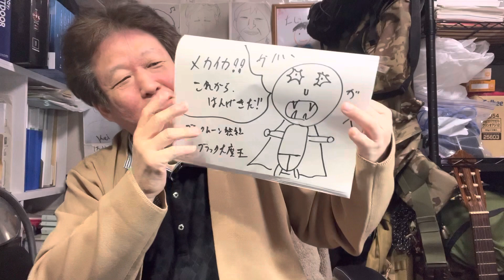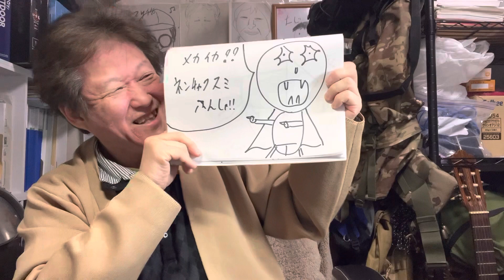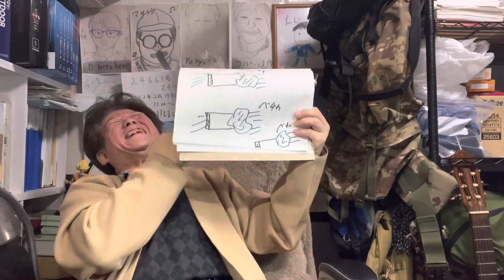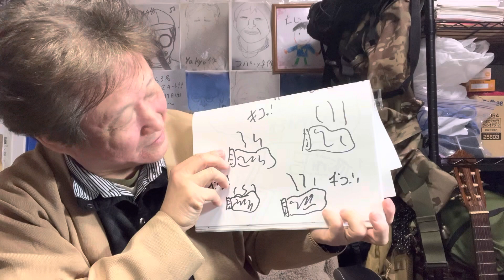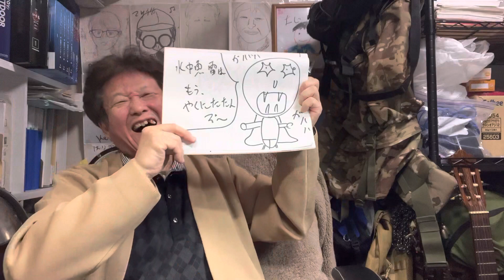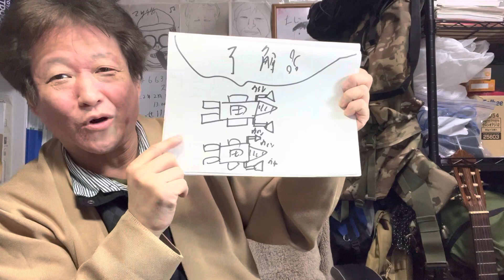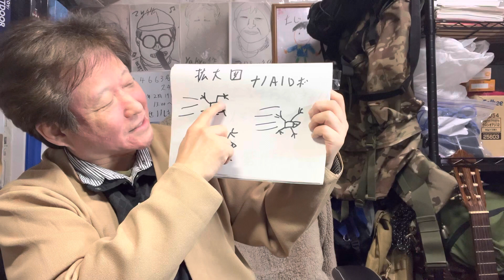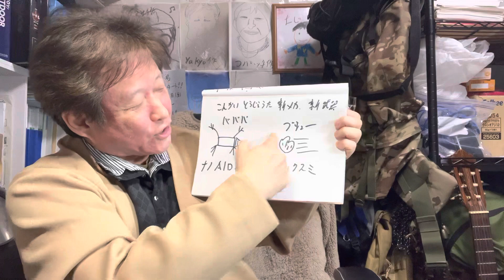【ザ・ファミリー】今年の話題作！第10話～強化復活、メカイカ！！～【紙芝居】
遂に、あの巨匠！まさがみりゅうほうが紙芝居を完成させた！
見る人、全てを魅了する鬼才！まさがみりゅうほうの感動の物語！
是非！ご家族で御覧ください！！！！！

ザ・ファミリー＃感動の名作＃第10話＃ドリルマリン船＃紙芝居